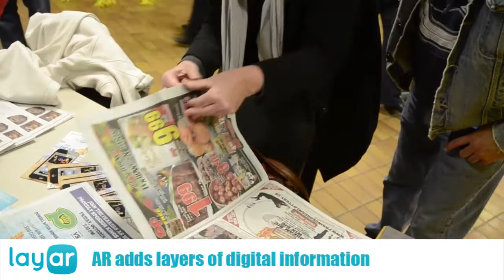Bring the Peak to Life with Layar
With the cutting-edge technology of the Layar app, you can multimedia content from the printed page of the Powell River Peak. Such as video, audio, photo galleries, website links, connect to social media, and much more!